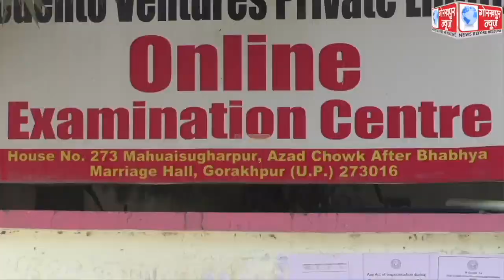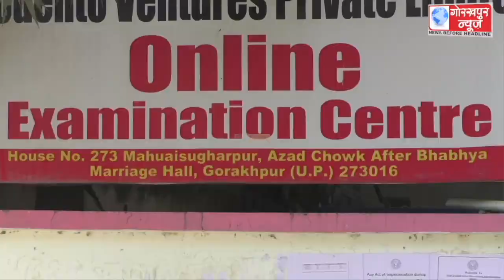शुक्रवार से शुरू हुई पुलिस भर्ती बोर्ड के सब इंस्पेक्टर पद के लिए आॅन लाइन लिखित परीक्षा,जनपद में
शुक्रवार से शुरू हुई पुलिस भर्ती बोर्ड के सब इंस्पेक्टर पद के लिए आॅन लाइन लिखित परीक्षा,जनपद में 8,945 अभ्यर्थियो ने दी परीक्षा, जबकि 4,081 ने छोड़ी परीक्षा,सुचिता के रहे व्यापक इन्तजाम